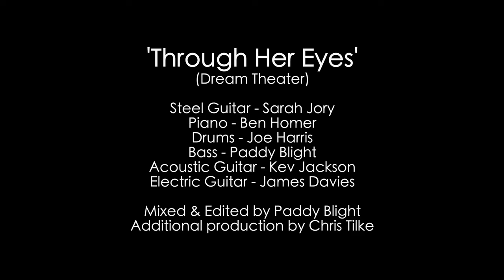Through Her Eyes (Dream Theater) - Sarah Jory Band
Sarah asked me to help her put together this cover of Dream Theater's 'Through Her Eyes', a tune that means a huge amount to her. Great fun!

Mixed & Edited by Paddy Blight
Additional Production from Chris Tilke